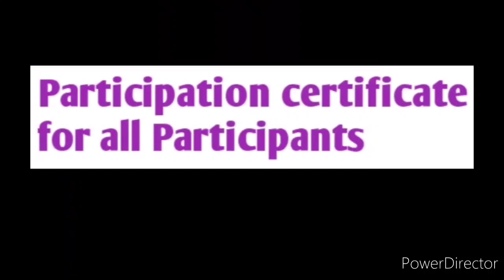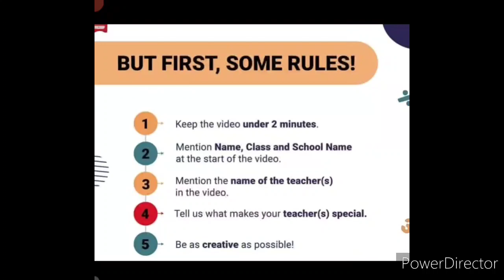Online Competition 2021, September, Free Entry, Thank You Teacher, Win Exciting Prizes, Full Details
3 Best A4 size Drawing books set in affordable amount